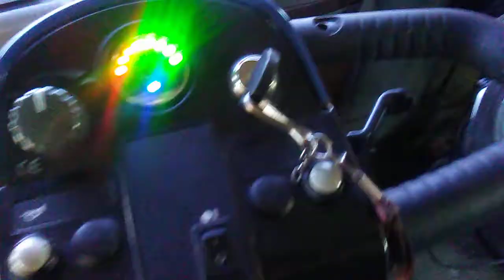Waffle House Demoished in Greensburg Indiana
The reason the Waffle House was demoished is because a Starbucks is coming there.